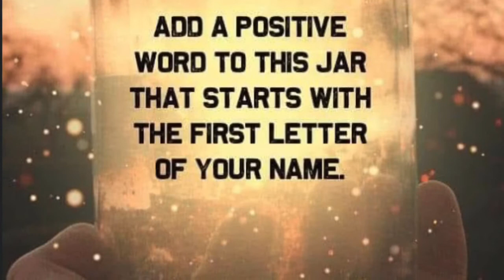Add a word to the positive vibes jar in the comments below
I thought it would be neat to have everybody add a positive word to the jar. Have fun with it and have a great day.

Love for Purple